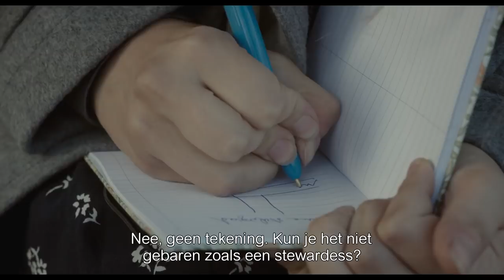M - Nederlandse trailer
Lila is een jong meisje dat kampt met een stotterprobleem en zich bijgevolg liever hult in stilte. Haar leven wordt overhoop gehaald wanneer ze verliefd wordt op Mo, een kamikazepiloot die zijn leven riskeert bij elke illegale straatrace waaraan hij deelneemt. Voor hem tracht Lila onder het juk van haar spraakgebrek te komen. Op zijn beurt tracht Mo dan weer te stoppen met zijn suïcidale sportbetrachtingen. Maar de adrenaline en de liefde voor het risico zijn als drugs waarvan hij moeilijk afstand kan nemen…

M gaat 3 mei 2018 uit in Nederland.